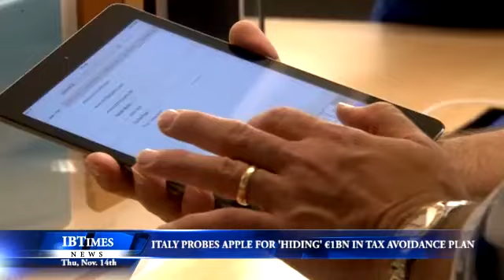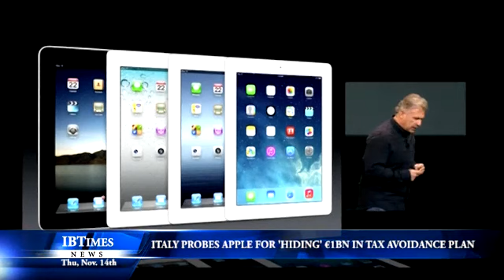Italy Probes Apple for Hiding €1bn In Tax Avoidance Plan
Italy has launched an investigation into Apple's tax declarations for 2010 and 2011 after claiming the tech giant hid €1bn from local authorities.